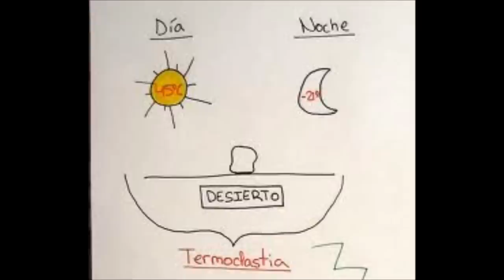Natalia Massokki .El Sol Blanco del Desierto.Musica electronica alternativa.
Sounds of the Desert